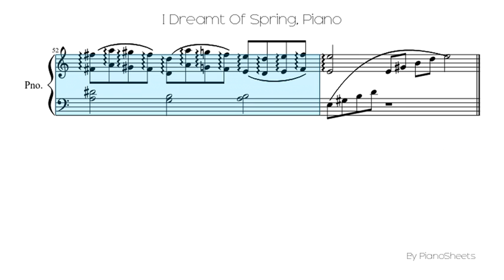I Dreamt Of Spring [Piano Solo]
Piano Solo Sheet: I Dreamt Of Spring